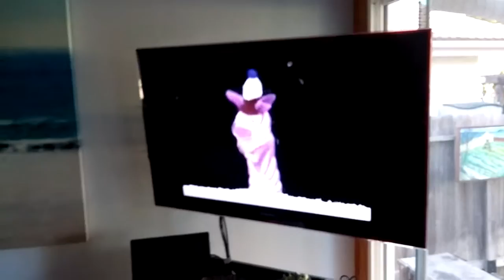Brody's favorite season is spring!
Dancing and head banging to his favorite puppet show video